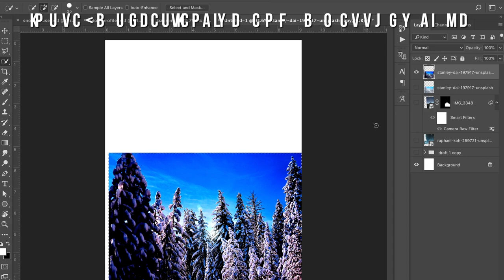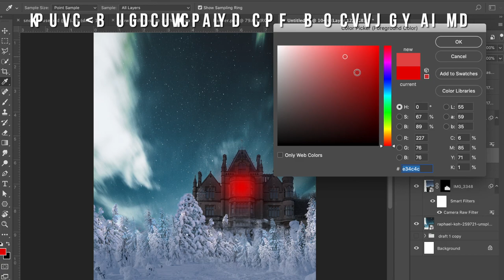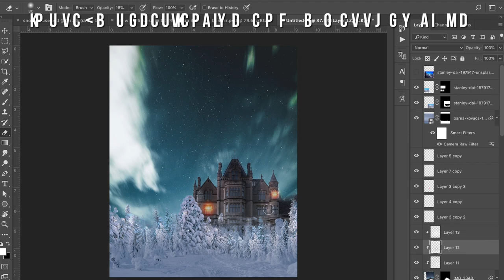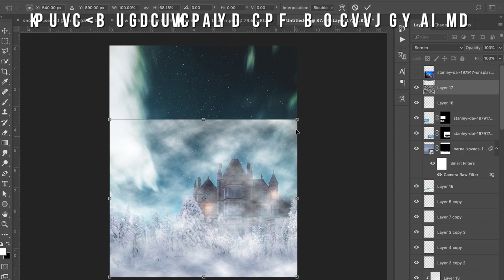HOW TO EDIT LIKE VISUALS OF JULIUS SPEED EDIT | Matt 'n' Seb Speed Edit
* All links have been updated, none of the old links will work. All presets have been combined into one pack, and made 10x cheaper per pack. Therefore the whole bundle is the same price as each individual pack used to be. Our aim is to give back to you guys, at the best possible price for the maximum value.

This is a quick speed edit I did earlier, i will put out a tutorial if this video gets 200 likes. We have a visuals of julius tutorial on the channel already. Learn how to edit on adobe photoshop to edit like visuals of julius and kellans world.

On this channel we teach you how to edit like different instagram artists, on adobe lightroom, adobe photoshop.

Welcome to our channel, this is a channel for photo editing and tech reviews, if you have any ideas for videos feel free to contact us by sending a DM on our
My Gear:

Canon Camera
Fuji Camera
Lens 55-200mm
Camera Kit
Camera Bag
SD Card: 128gb
SD Card 256GB
Camera Stabiliser
Canon Lens Adaptor
Go Pro
Fluid Head Tripod

Editing
MacBook Pro
USB C Adaptor
Sennheiser Headphones